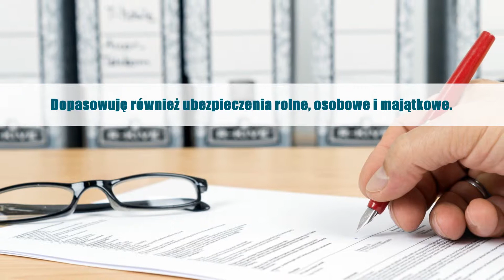Agent ubezpieczeniowy PZU pośrednictwo ubezpieczeniowe ubezpieczenia majątkowe Lidzbark Warmiński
Nazywam się Paulina Lisowska. Jestem agentem ubezpieczeniowym PZU. Prowadzę biuro Państwo w Lidzbarku Warmińskim, w województwie warmińsko-mazurskim, a także drugi oddział w Biskupicach, na Placu Wolności 5D. Zapewniam korzystne ubezpieczenia osobowe i grupowe.

Oferuję atrakcyjne ubezpieczenia majątkowe. Dzięki polisom, mogą Państwo zabezpieczyć dom, mieszkanie lub biuro przed powodzią, kradzieżą, pożarem bądź innymi zdarzeniami losowymi.

Dodatkowo pomagam klientom wybrać ubezpieczenia komunikacyjne, w tym atrakcyjne OC i AC. Oprócz tego proponuję ubezpieczenia rolne, turystyczne, a także lekarskie oraz powypadkowe.

Zapraszam do nawiązania współpracy.